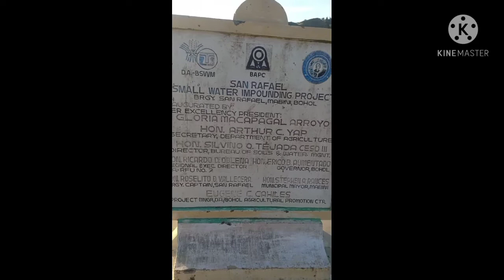Day 1 walking || Sunrise || Dam